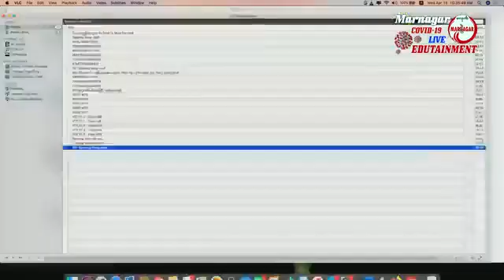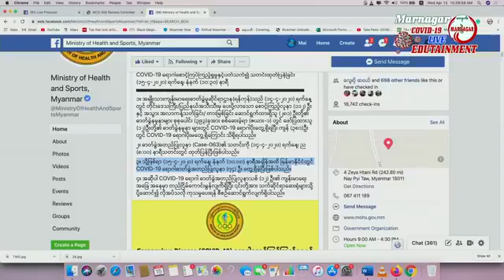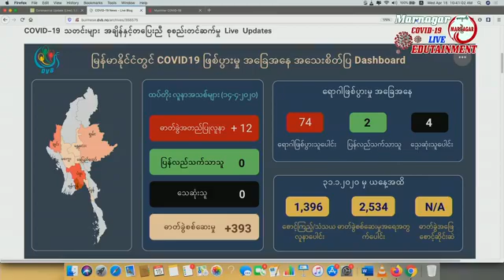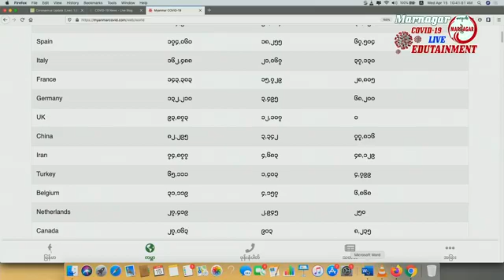Marnagar Covid 19 Live Edutainment Program (April 15, 2020)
Covid 19 Live Edutainment အစီအစဉ် တိုက်ရိုက်ထုတ်လွှင့်မှု
Marnagar LIVE | April 15, 2020 | 10:30 AM | Lashio
မှတ်ချက်။ ။ အင်တာနက်လိုင်းကျသွားလို့ ရပ်နားလိုက်ရပါတယ်။ ကျေးဇူးတင်ပါတယ်။